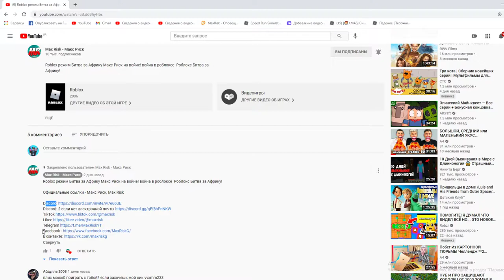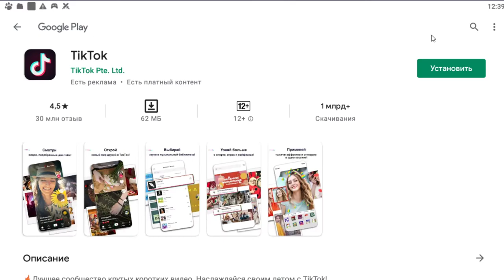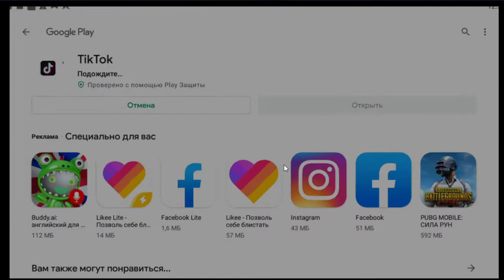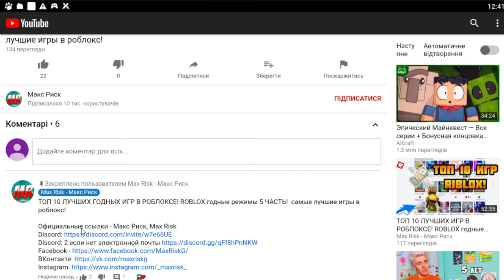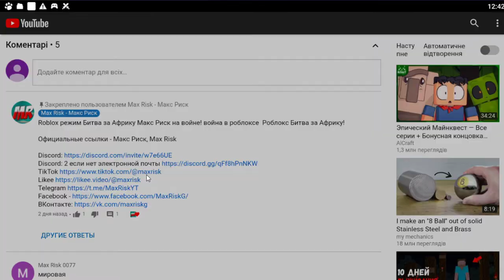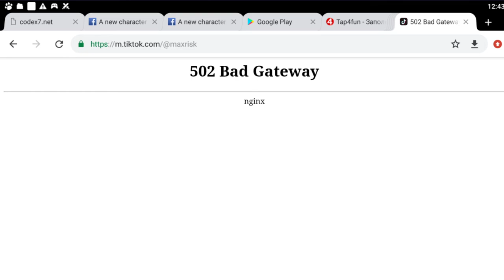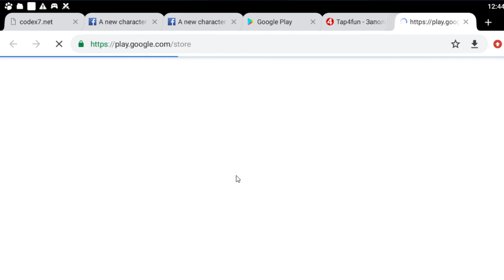Age of Apes отправляемся в космос! Возраст Обезьян космос в игру Age of Apes обновления!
Age of Apes отправляемся в космос! Возраст Обезьян космос в игру Age of Apes обновления. Новости игры Age of Apes и пеня захватили или украли этот ролик ааа что делать отпиши в комментариях ааа .

ЧТО НОВОГО
Совершенно новый мир!
Привет, обезьяны!
В нашем последнем обновлении мы изменили и улучшили начальную историю игры. Теперь вселенная игры и сюжетная концепция стали более унифицированными и законченными.

С появлением странной генетической мутации Цивилизация обезьян рушится от рук мутантов.
Легенда гласит, что люди провели передовые исследования генетических мутаций и запечатали все свои знания в генетической лаборатории. Обезьяны сейчас ищут этот легендарный Генный Банк, чтобы найти лекарство от мутаций и спасти Цивилизацию Обезьян от разрушения.
К сожалению, кланы соперничают за власть и борются за ключи к разгадке его местонахождения. Какой клан первым найдет Генный банк, и какая обезьяна будет коронована как Повелитель планеты?

Age of Apes, Возраст Обезьян новый баг как исправить в игре Age of Apes Автор канала Макс Риск